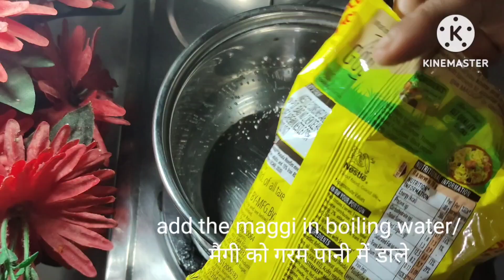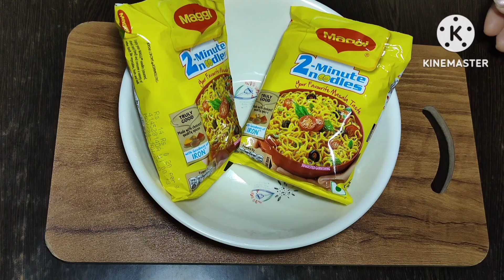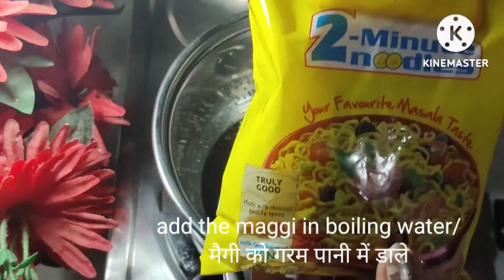4different types of maggi-masala curry maggi,aglio olio maggi,chilli garlic maggi,pahado wali maggi।